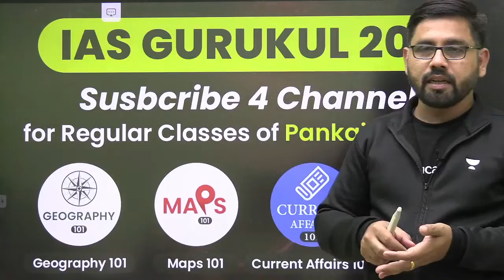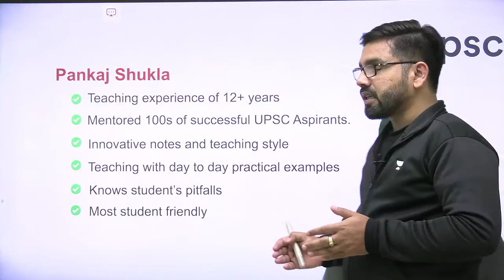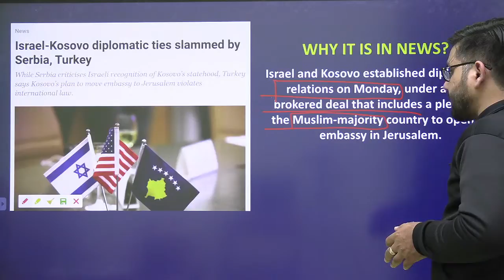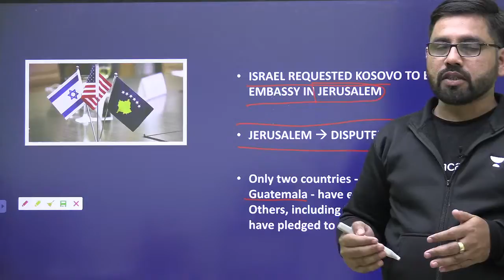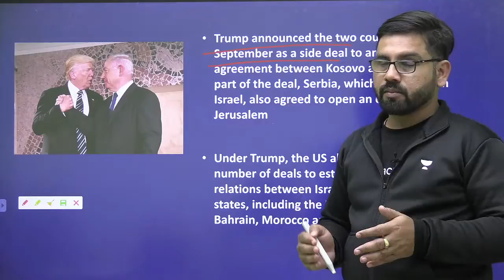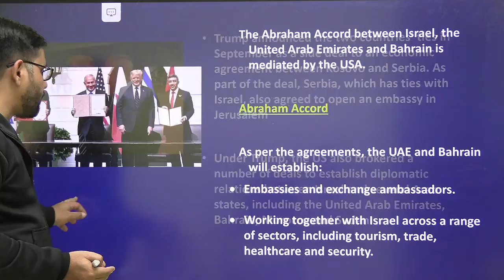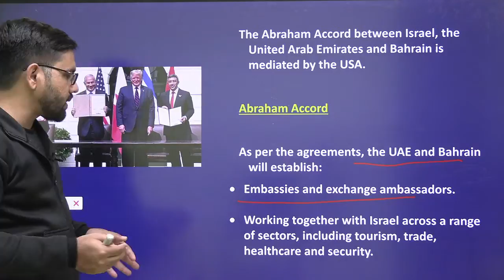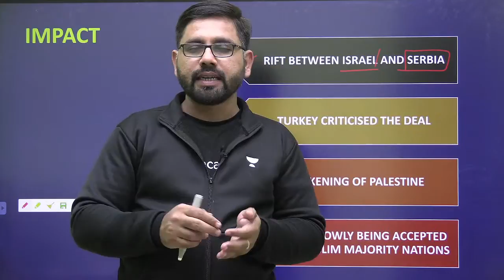UPSC CSE 2021 | ISRAEL - KOSOVO समझोता क्या है? by Pankaj Shukla Sir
Welcome to Current Affairs 101, your one-stop solution for Current Affairs preparation.

Pankaj Shukla and other top educators are teaching live on Unacademy.

1. Learn from your favorite teacher
2. One Subscription, Unlimited Access
3. Learn from your favorite teacher
4. Real time interaction with teacher
5. You can ask doubts in live class
6. Limited students
7. Download the videos & watch offline